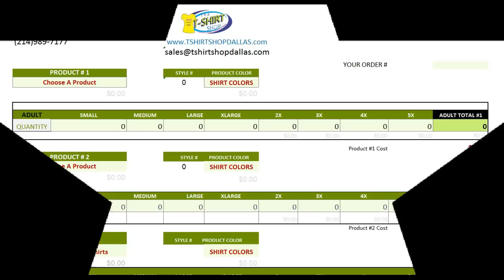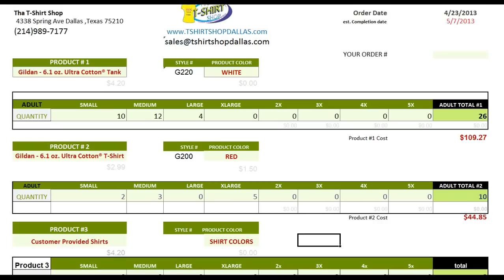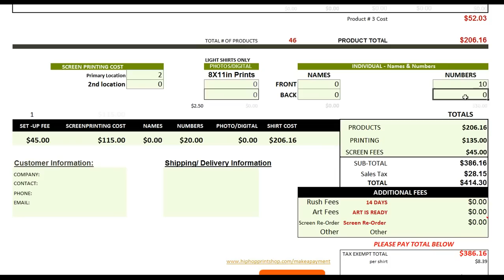T-Shirt Pricing Software -T-Shirt Quoting Calculator for Screen Printers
T-Shirt Quoting Software -Give fast accurate quotes using Ms.Tees T-Shirt Calculator. This is a plugin for Microsoft Excel. This is calculator comes preloaded with hundreds of garments and will allow anyone to give quotes and print invoices in minutes. This will increase your production time drastically. The caculator is available @